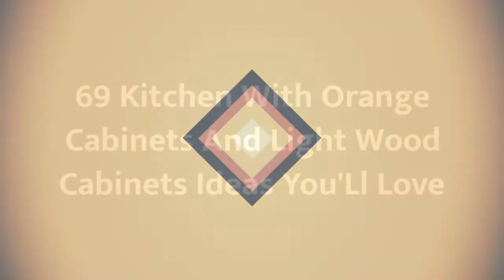75 Kitchen With Orange Cabinets And Light Wood Cabinets Design Ideas You'll Love ♡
0:00:00 - Intro
0:00:12 - Kitchen With Orange Cabinets And Light Wood Cabinets Design Ideas You'll Love: Inspirations 1 to 25
0:03:03 - Kitchen With Orange Cabinets And Light Wood Cabinets Design Ideas You'll Love: Inspirations 26 to 50
0:06:07 - Kitchen With Orange Cabinets And Light Wood Cabinets Design Ideas You'll Love: Inspirations 51 to 75